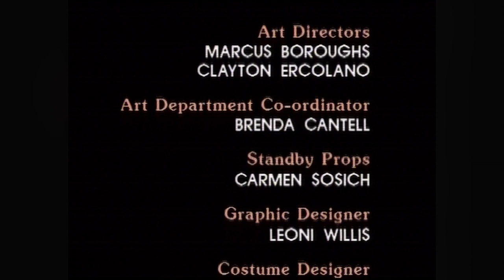Shortland Street - Season 1 (Episode 41)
Original Air Date: Jul 20, 1992

Episode SYNOPSIS: Steve receives a tempting proposal. Will Michael discover the truth about his boat?